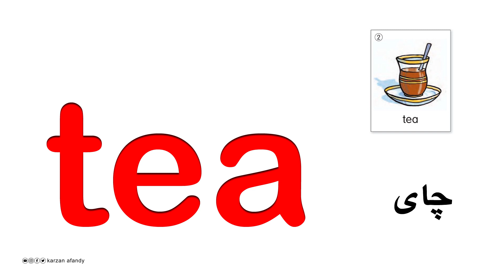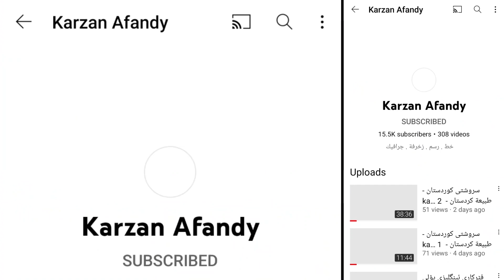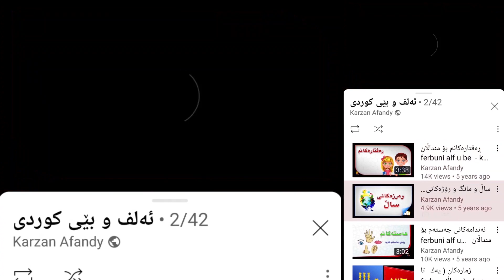فێرکاری ئینگلیزی پۆلی سێیەم karzan afandy - sunrise (3) 13-1